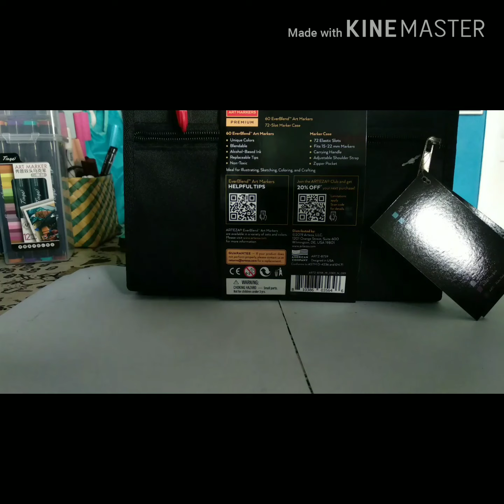REVIEWING ARTEZA MARKERS + EPIC NEW 2020 DOODLE!!